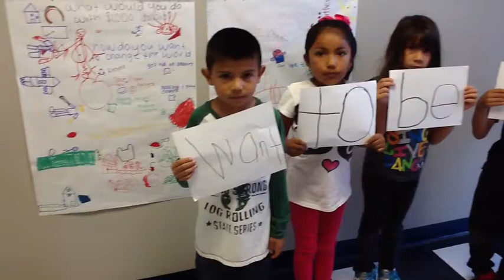Mr H's Class Giving Back Project